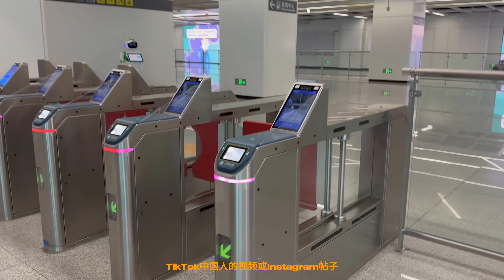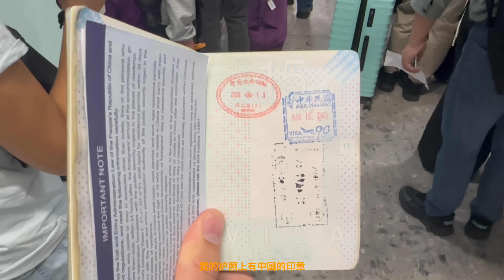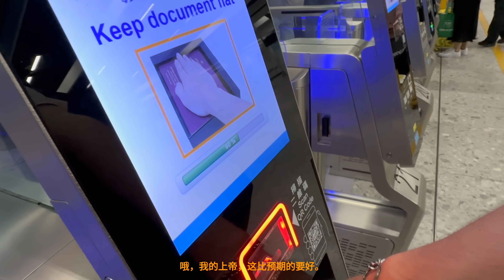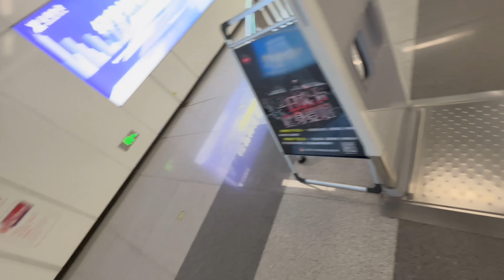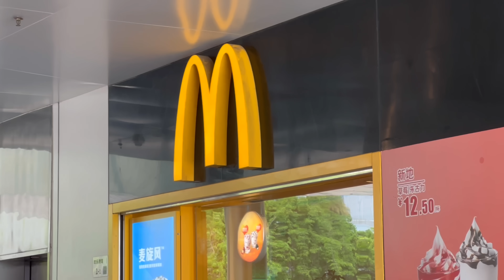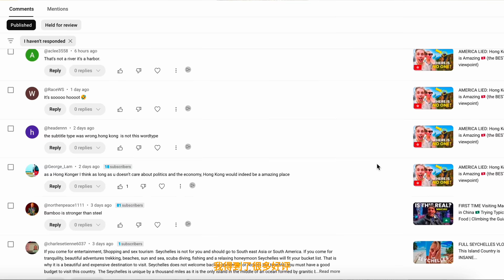My HONEST Opinion On China 🇨🇳 (It's NOT What You Expect) + BIG ANNOUNCEMENT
中文字幕 - In today's video imma share my honest opinion on China after visiting it a few weeks ago. I went to Shenzhen and couldn't believe my eyes. Now, I am telling you the TRUTH and my HONEST OPINION about China. Oh, AND: I have a very big ANNOUNCEMENT to make (especially for my Chinese Subscribers) 🇨🇳🇨🇳 Let me know what you think about what I mentioned, or if you've also been to China, drop your comments below.

(and for Behind The Scenes Videos Exclusively for Members)